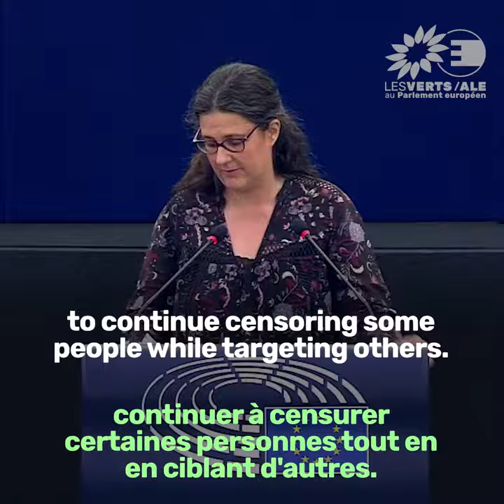Gwendoline Delbos-Corfield sur les cyberviolences liées au genre